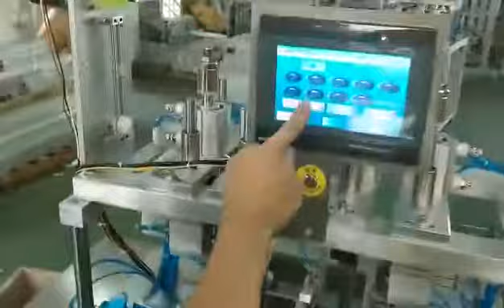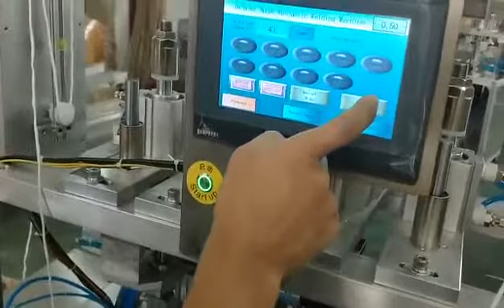How to use 4 points ear loop welding machine